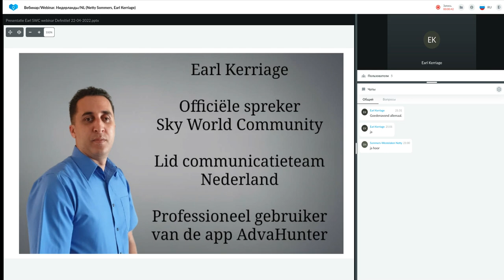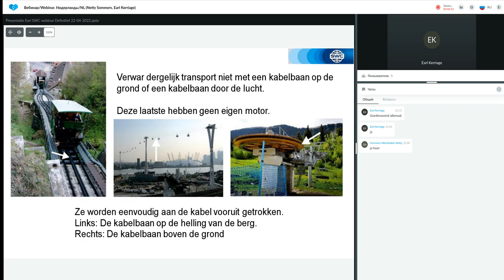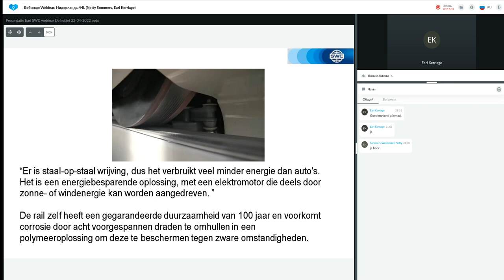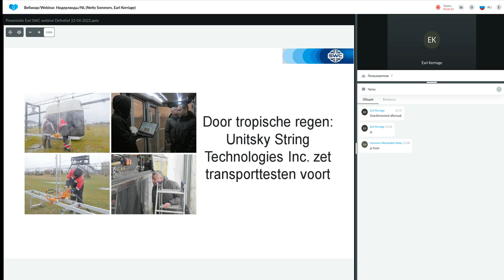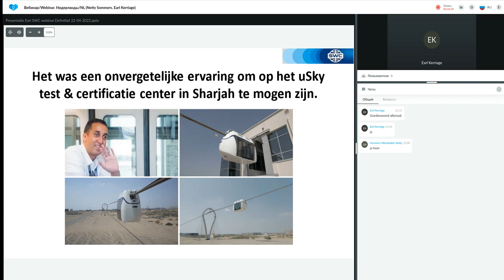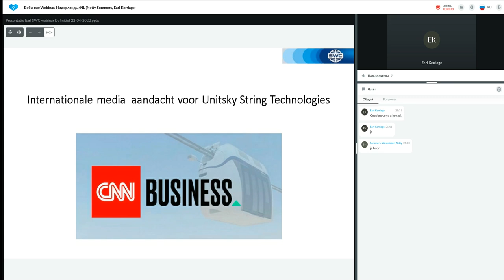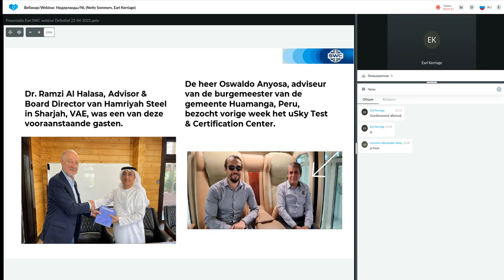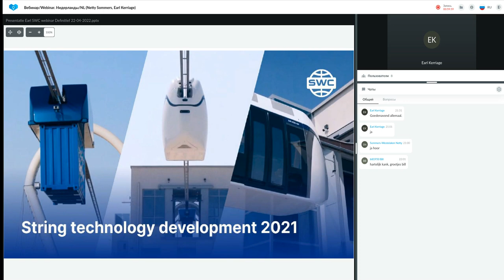Presentatie Technologie van 21.04.2022. Spreker: Netty Sommers en Earl Kerriage.